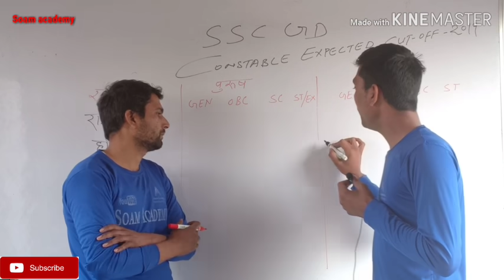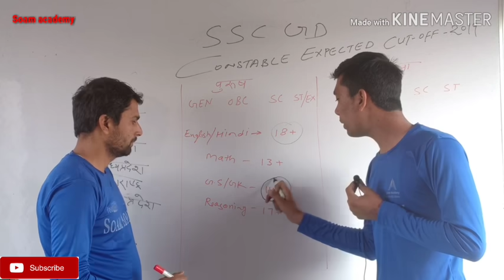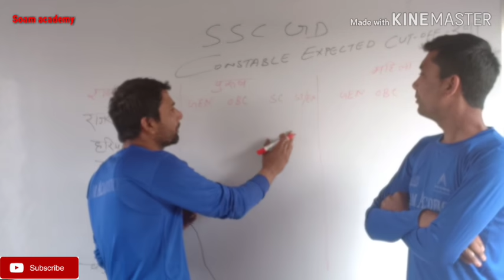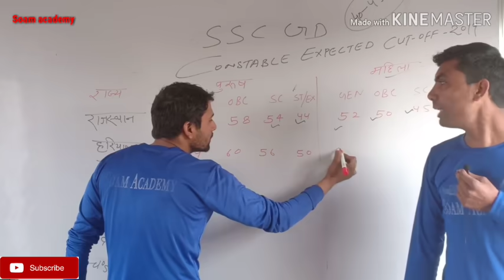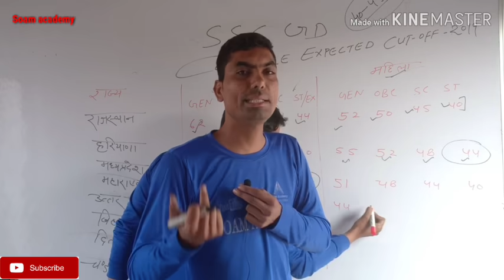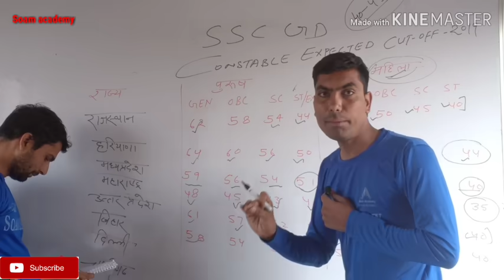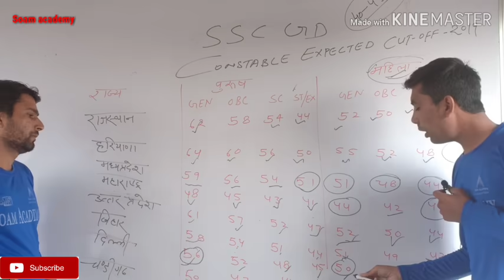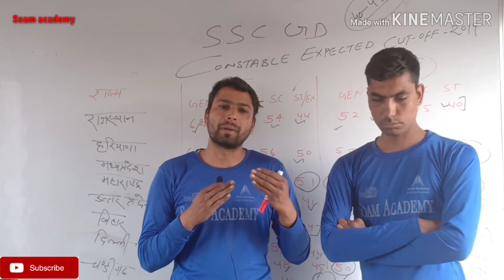SSC GD CONSTABLE EXPECTED CUT OFF MARKS 2019